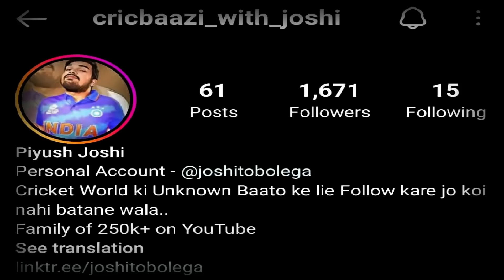ROHIT SHARMA की ये चुनौती सुन हर देश डर जायेगा | CRICKET FANS के लिए सबसे बड़ी खुशखबरी.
This video talks about the recent cricket updates including Asia Cup  Series, Virat Kohli, Rishabh Pant, Dinesh Karthik, Avesh Khan, Chahal Bhuvneshwar Kumar, Sanju Samson. Rohit Sharma, Rahul Tripathi, Deepak Hooda, Suryakumar Yadav, Hardik Pandya, Kl Rahul and Indian Cricket Team